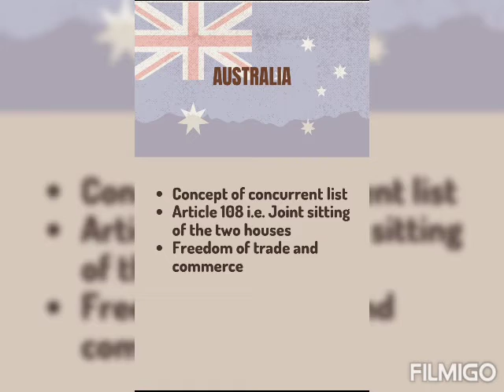Features of Indian Constitution